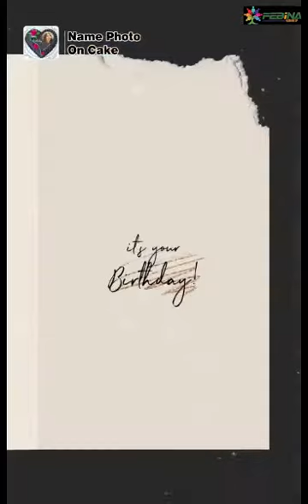Happy Birthday to Our Founder Rajni Thakur Ma'am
Complication of birthday wishes from febina's past students